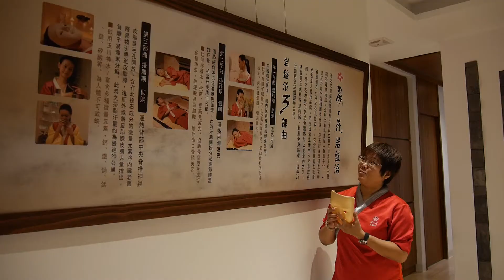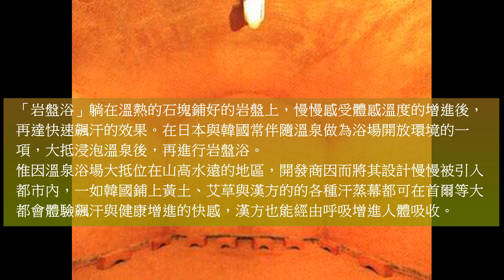觀察者識讀 台日北投石傳承/政商聞人徐政朝岩盤浴․湯の花二年有感體驗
文/陳俊廷
政商聞人徐政朝年近80身體還十分硬朗，熱心參與公共事務的他最近更是神清氣爽、心情好，親朋好友知其曾有重症接受治療，問及健康近況，他說，近日身體醫檢，完全OK！
「要活就要動」！徐政朝說，運動走一走，再來躺一下岩盤浴，他自我感受真的很好，所以他想發起同好會，歡迎有興趣的可以來參加。
「岩盤浴」躺在溫熱的石塊鋪好的岩盤上，慢慢感受體感溫度的增進後，再達快速飆汗的效果。在日本與韓國常伴隨溫泉做為浴場開放環境的一項，大抵浸泡溫泉後，再進行岩盤浴。惟因溫泉浴場大抵位在山高水遠的地區，腦筋動得快的的開發商因而將其設計慢慢被引入都市內，一如韓國鋪上黃土、艾草與漢方的的各種汗蒸幕都可在首爾等大都會體驗飆汗與健康增進的快感，漢方也能經由呼吸增進人體吸收。
日本溫泉「湯治」有其歷史，環境廳還有指定國民溫泉保養地。湯治場（とうじば），顧名思義是以「湯治」為目的的溫泉地，大多是在山間僻地的溫泉地，也就是所謂的秘湯。在秘湯所在的地帶，常見天然岩盤地熱煙霧裊裊直竄天際的景緻，浸泡溫泉後躺在天然的岩盤有其溫熱的物理效果外，也能與當季時令融合享受大自然的野趣。惟秘湯總在要跋山涉水的所在，現代人沒有假期總較難前往。
當前乾式溫泉岩盤浴的發展從溫泉走入非溫泉的城市，並在美容健康領域因應而生，人體皮膚透過皮脂線的毛孔分泌油脂再與汗線所分泌的汗水混合形成極薄的層膜稱為皮脂膜可以預防細菌感染並增進肌膚溼潤；泡溫泉時體溫上升毛孔張開排汗，皮脂分泌跟著茂盛於是將皮膚表面污垢與雜質沖掉，而溫泉所含多總有益人體的礦物質因而經由皮膚吸收，所以浸泡溫泉不宜用力摩擦身體以保持皮脂膜的效果，而泡完乾式溫泉的岩盤浴，日韓都普遍應用並認為有同樣達泡溫泉的礦物與溫熱效果，所以使用岩盤浴後同樣不宜沖水，以續保有礦物溫熱作用。
※岩盤浴湯の花系列影音報導 (下集待續)
徐政朝親自示範湯之花岩盤浴高雄巡禮地點：高雄市鳥松區清華街本昌巷291號(位在本館路芳城市後方大樓電話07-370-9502)